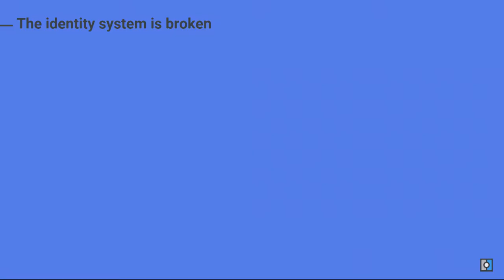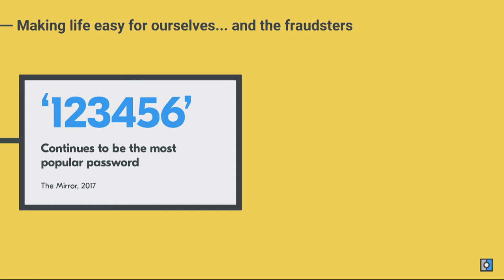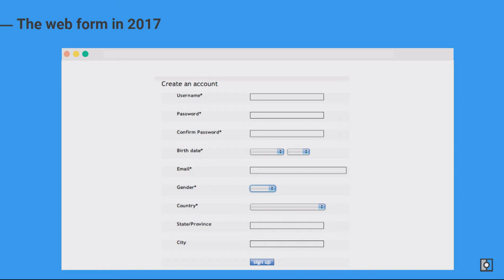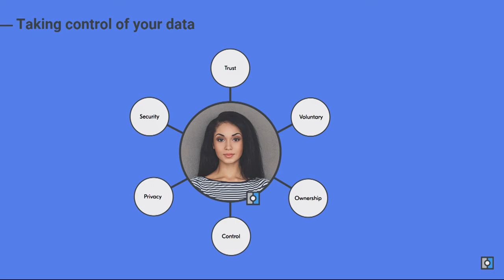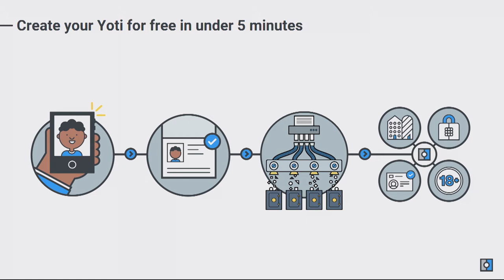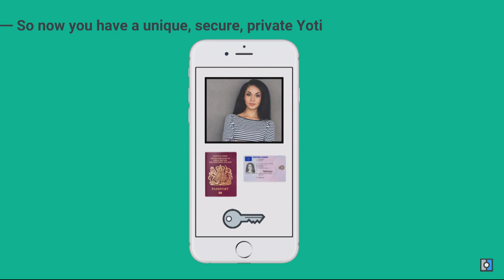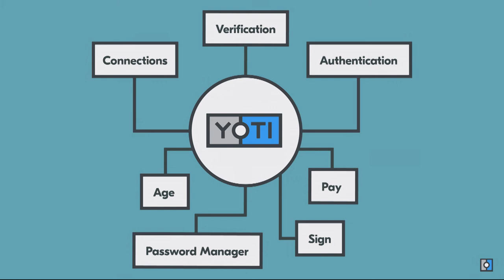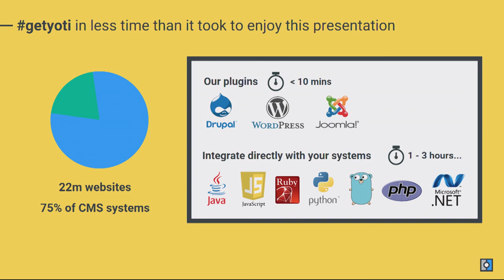Are Users Able to Take Control of Their Data? (Robin Tombs, Yoti)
Three keynotes pondering if users are able to take control of their data were given on Central Stage at Slush 2017. Here's Robin Tombs, Co-founder of Yoti.